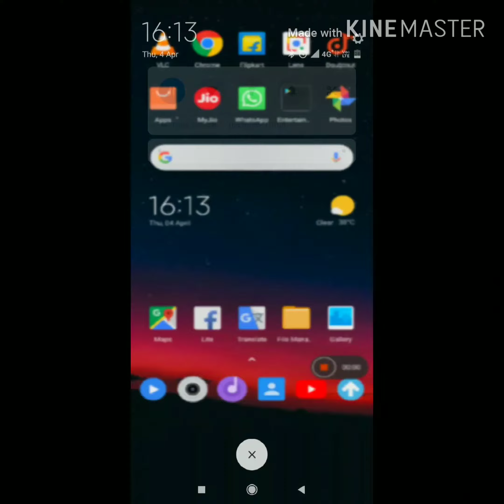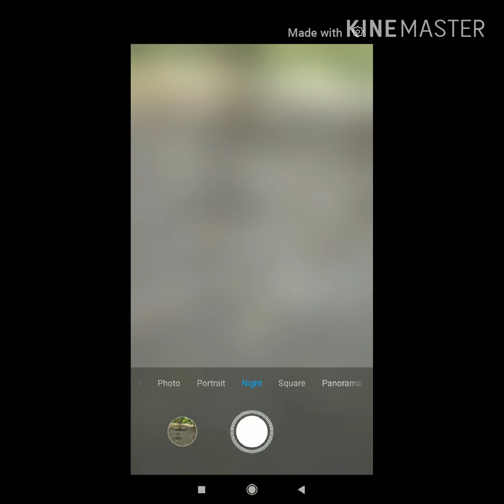how to remove poco f1 dual camera watermark || Watermark kaise hataye